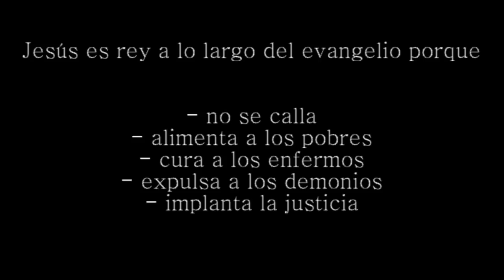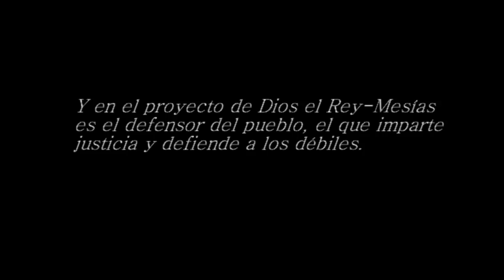Testigos dignos - Jesucristo Rey del Universo, ciclo B